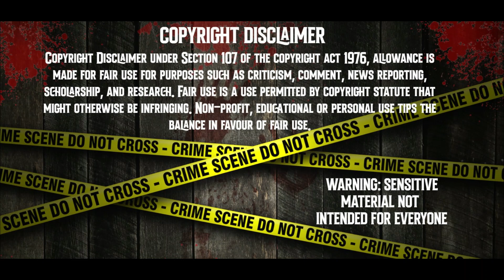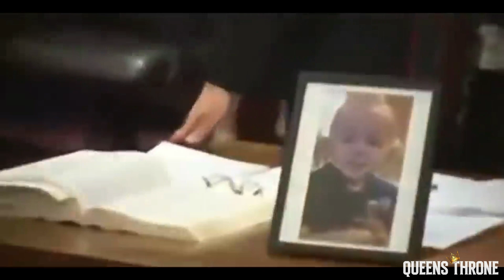BURIED 5 YEAR OLD NON VERBAL SON IN BACKYARD/ LARISSA & CHRIS RODRIGUEZ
I'M ONLY HERE TO MAKE YOU THINK

Here's what led up to the charges against 34-year-old Larissa Rodriguez:

A phone call to police from Pakistan regarding a missing 5-year-old named Jordan Rodriguez who had possibly been buried in a backyard by his mother and her boyfriend. The call brought authorities to their home on the 1360 block of West 80th Street on Dec 18.

In the call, the man, who said he is in the Air Force and was overseas in Pakistan, told dispatchers that his brother confessed to burying a child in the backyard of his home with his girlfriend after she found the boy unresponsive.

"It's kind of messed up, the whole situation, but my brother told me something and I just can't sleep at night," he said. "I feel like I need to tell you something."

Investigators converged on the woman's home on Monday night. Police searched the house and backyard but didn't find anything. The mother was taken into custody. Police returned the next day.

Cleveland police returned to the house with a warrant and were joined in their investigation by the FBI, Cuyahoga County Medical Examiner's Office and the Cleveland Police Scientific Investigation Unit. Authorities started digging in the backyard of the home and human remains consistent with those of a young child were found buried.

An affidavit filed Dec. 19 from the Cuyahoga County Division of Children and Family Services described the house as "deplorable and unsanitary" and filled with rats and cockroaches. One of Rodriguez's children was seen eating a sandwich with cockroaches in it, according to court documents.

Five children — ages 1 to 12 — were removed from the home when the mother was taken into custody.

The affidavit said the children were in "immediate danger" because of the conditions in the home and the investigation involving the mother.

A neighbor, who said she was good friends with Rodriguez, gave a different account of the woman's parenting abilities.

Genny Lopez described the woman as an "awesome mom" and said she didn't believe the stories she was hearing about possible abuse.

When police originally questioned Rodriguez about the tip they received and the whereabouts of the 5-year-old, she told them the child's aunt had picked up Jordan and taken him to visit his father in Texas on Dec. 2.

Rodriguez told police the boy "has special needs and is unable to speak."

She was unable to provide a phone number, address or way to contact the boy's father. According to the police report, she referred to Jordan's father as a "donor" who she met on Facebook. Family members told News 5 she had several "donors," and there were multiple men who she met online that later fathered individual children of hers.

According to Cuyahoga County Division of Children and Family Services, Rodriguez has nine children including Jordan. Her first encounter with the agency happened when she was 15 and was taken from her parent's custody in 1998.

VIDEO CREDIT:WKYC.COM, CLEVELAND.COM, BlueDot Crime and Interrogations, SCALES OF JUSTICE